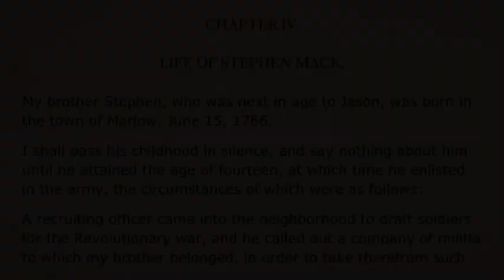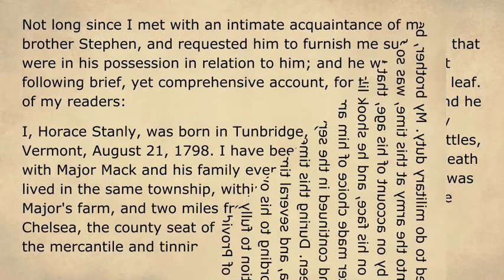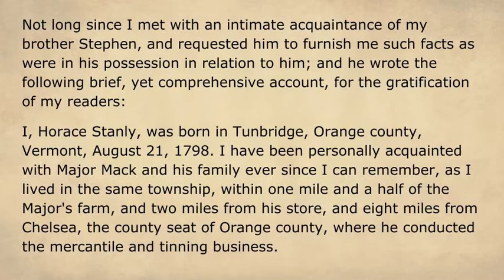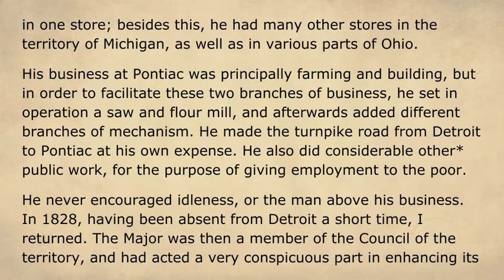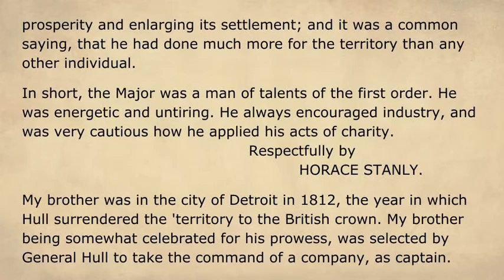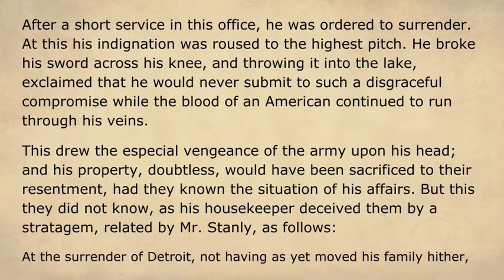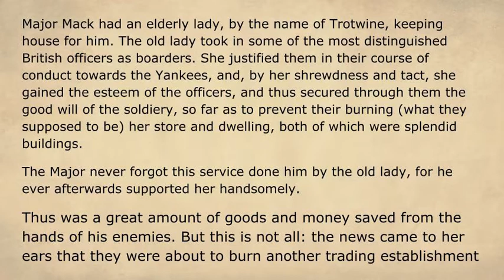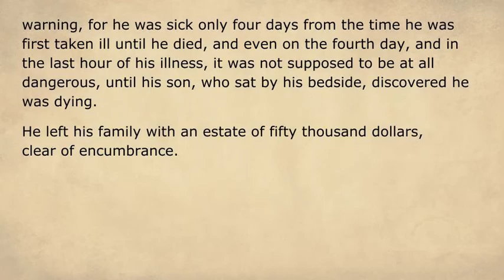History of the Prophet Joseph by his Mother Lucy Smith - Chapter 4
Read by Threesa Cummings. Produced by Wild Like Enoch.

Our goal in this production is to make these materials more accessible by providing a free audio version of this public domain book.

The video allows the listener to read along if desired. This is especially helpful for new or struggling readers.

This is an audio and visual production using the public domain resource from Archive.org